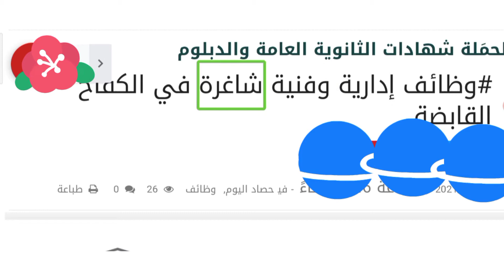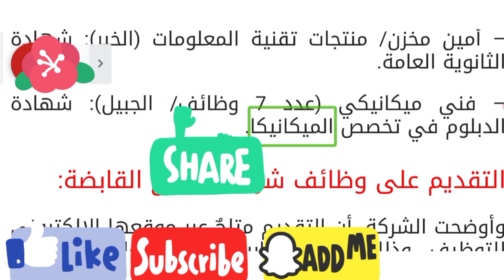السعودية / وظائف إدارية وفنية شاغرة في الكفاح القابضة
أعلنت شركة الكفاح القابضة، المتخصصة بقطاعات المقاولات والبناء والإنشاء والتجزئة والقطاعات عبر موقعها الإلكتروني، عن توفّر وظائف إدارية وفنية شاغرة للسعوديين، من حمَلة شهادات الثانوية العامة والدبلوم؛ وذلك للعمل بفروع إحدى الشركات التابعة لها في كل من الخبر، والجبيل.